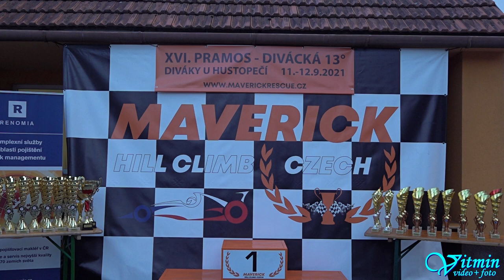Lukáš Keller - Mitsubishi Lancer Evo 9 - OUT - XVI.Divácká 13 - Diváky u Hustopečí 2021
I přes lehký kontakt se svodidly si Lukáš Keller s vozem Mitsubishi Lancer Evo 9 dojel pro třetí místo ve třídě S1+2000/4WD v závodech do vrchu XVI.Divácká 13 v Divákách u Hustopečí.